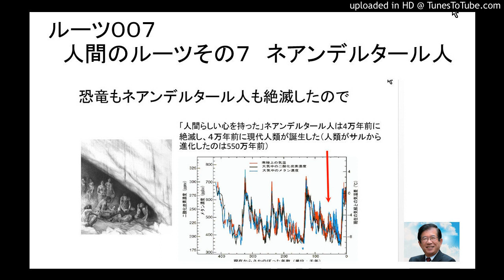ルーツ００７ 人間のルーツその７ ネアンデルタール人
人間のルーツというとサルから人間がどうして生まれて、二足歩行になったかというのが出てくる。でも現代の人間を理解するためには、むしろその部分に触れない方が人間をよく理解できると考えられる。
そこでこのシリーズでは一気に恐竜の絶滅から、ネアンデルタール人に進む。ネアンデルタール人ははじめて「人間としての心」をもった人間だったので、その意味ではルーツともいえる。
そのネアンデルタール人が寒冷化で絶滅して、私たち人類、ホモサピエンスが生まれた。